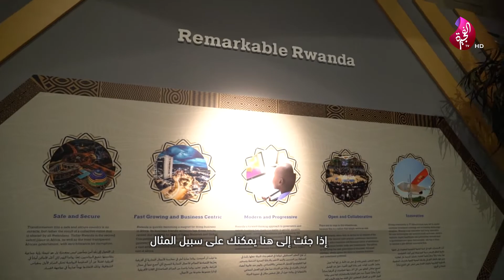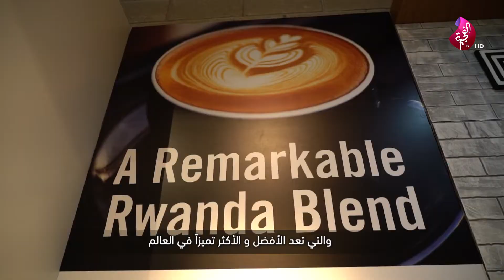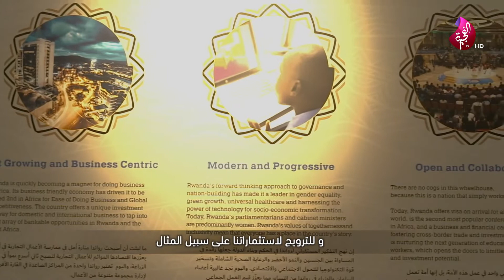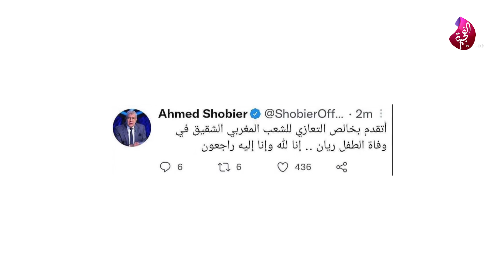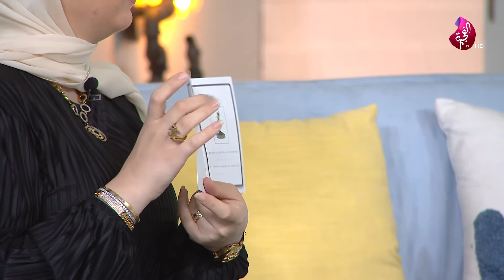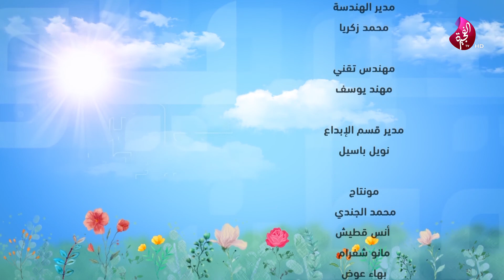صباح الخير يا وطن 07-02-2022